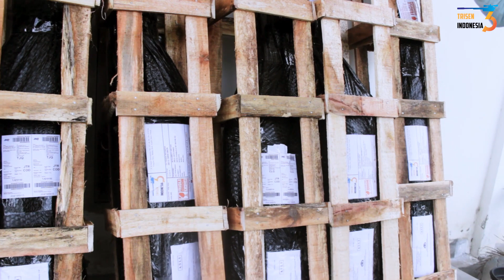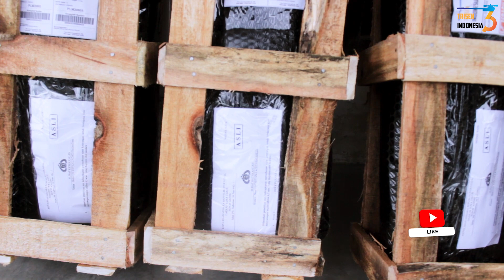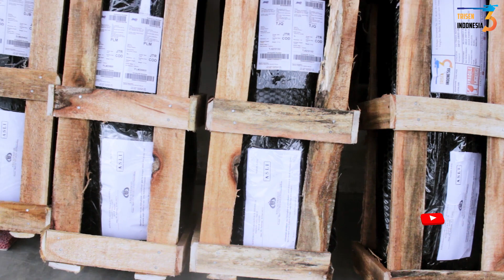PROMO BERBAGI! BELI SENAPAN ANGIN PCP INI GRATIS POMPA PCP MANO BESAR!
Jika minat dengan promo senapan angin ini ,langsung saja kontak admin di bawah ini !!
Melayani pemesanan segala jenis senapan angin , Grosir atau Eceran

Siap mengirim ke seluruh nusantara
Kontak kami !!

Pastikan kalian bertransaksi dengan perusahaan CV. TRISEN INDONESIA:
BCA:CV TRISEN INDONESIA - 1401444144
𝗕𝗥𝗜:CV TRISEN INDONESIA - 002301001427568